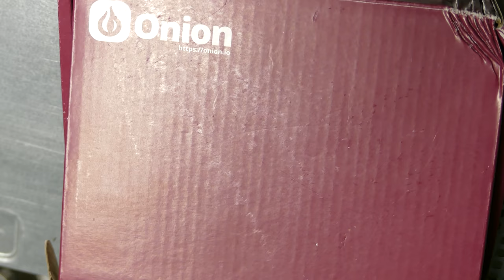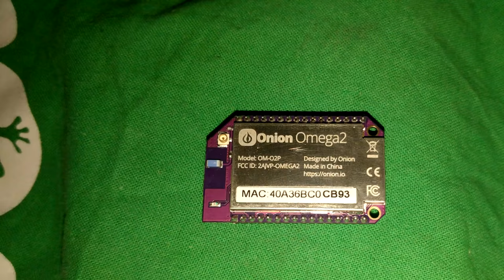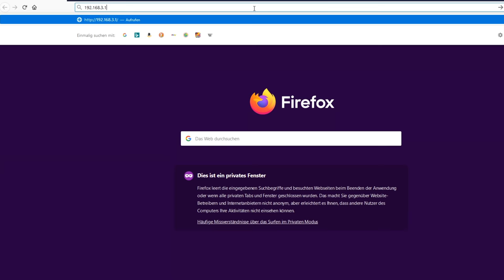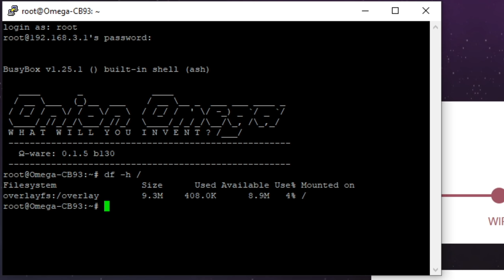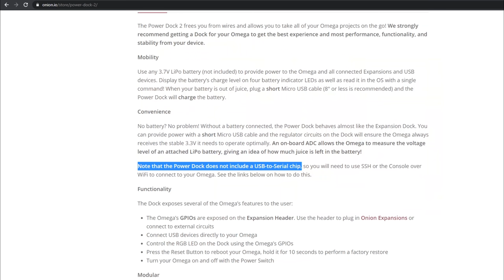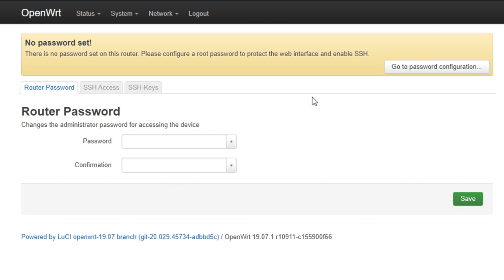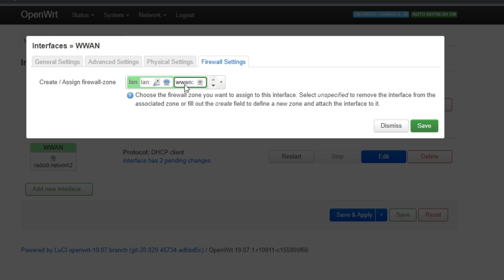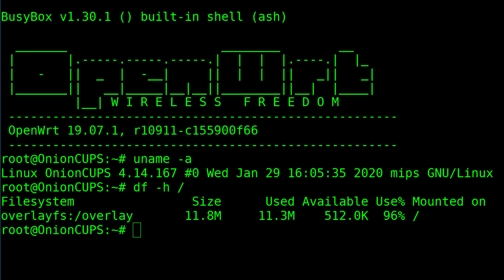BitBastelei #378 - OpenWRT auf Onion Omega 2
Für ein anstehendes Projekt war ich auf der Suche nach einem kleinen Board, welches USB und WLAN mitbringt, gleichzeitig aber ein Linux laufen lassen kann. Eigentlich ein Fall für einen SBC ala Pi-Zero-W, die sind aber teuer und grade nur schwer zu bekommen. Bei der Suche ist mir der bereits gezeigte Omega Onion 2 in die Finger gefallen, welcher durch die mangelhafte Software des Herstellers nie einen wirklichen Einsatz hatte. Inzwischen sollte jedoch auch OpenWRT auf dem Ding laufen - neuere Software, bessere Treiber, weniger vom Hersteller angepasste Dings. Klingt nach einem Plan.